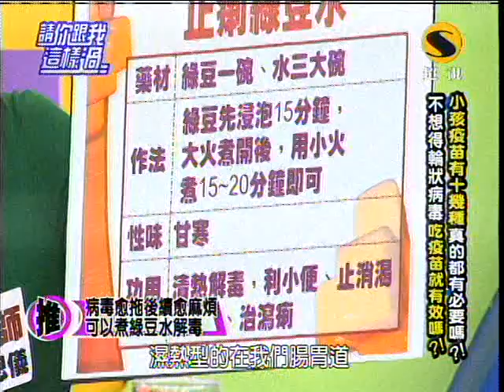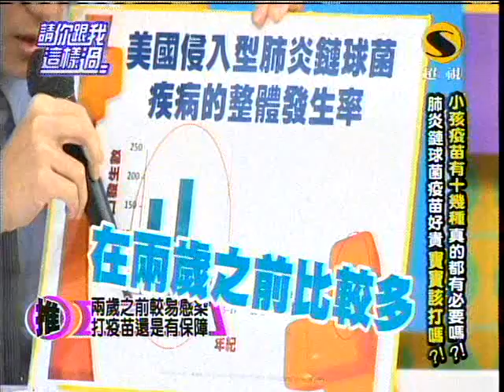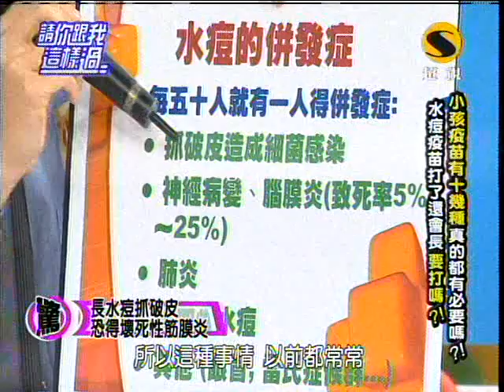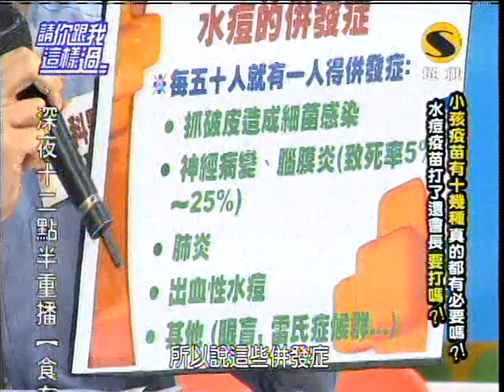超視請你跟我這樣過第120集part4小孩健康靠疫苗健康檢查夠嗎